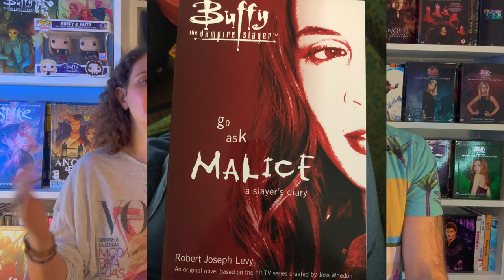BUFFY Slays 20 Épisode 39 : Juliette, la BFF de David.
20 ans après la convention Buffy-Memories à Paris, vos "Experts en Buffiologie", Yaële et David, célèbrent avec vous les 20 ans de la série culte.

Cette nouvelle vidéo continue avec le concept suivant : 1 question, 1 réponse, 2 minutes pour répondre.
Avec pour invité aujourd'hui : Juliette, la BFF de David

Rejoignez Buffy Slays 20 France sur Facebook pour obtenir les dernières infos sur les vidéos à venir :